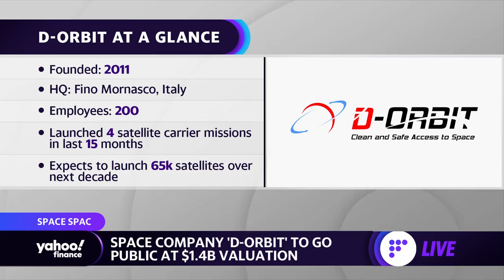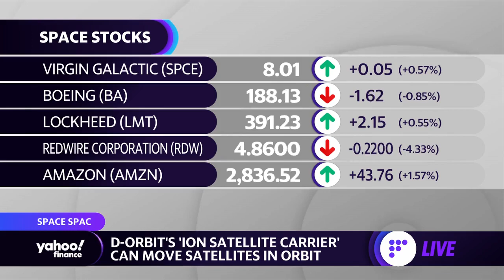Space company D-Orbit to go public at $1.4 billion valuation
D-Orbit CEO Luca Rossettini appears on Yahoo Finance Live to discuss how the space company is moving satellites into orbit and going public for $1.4 billion in value.